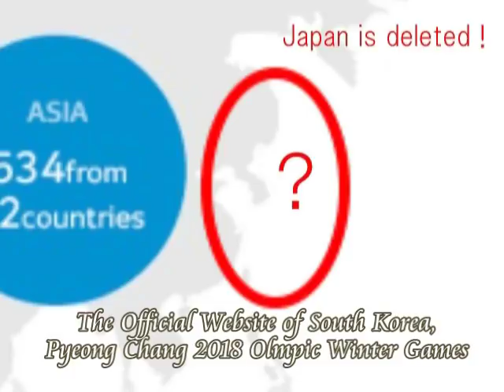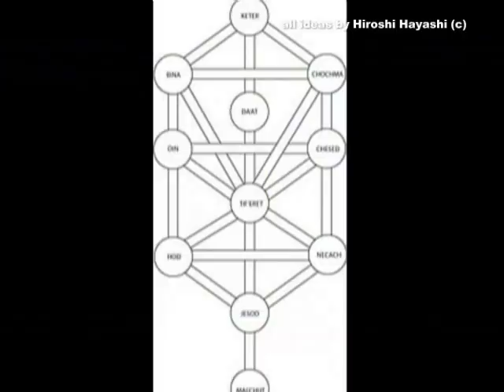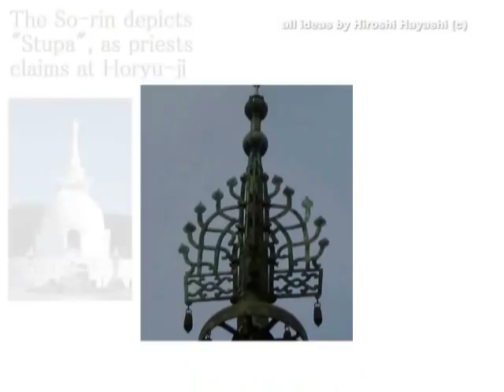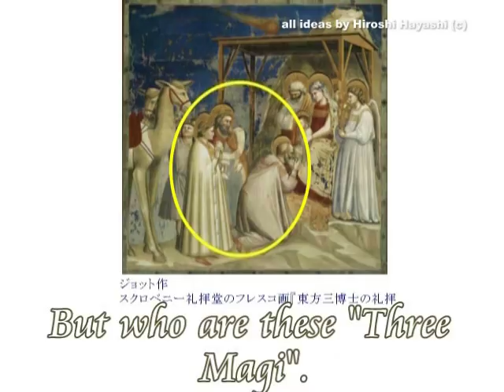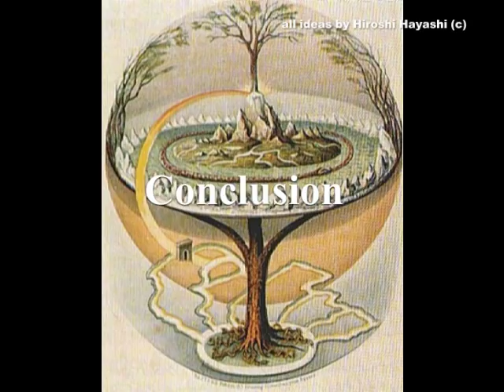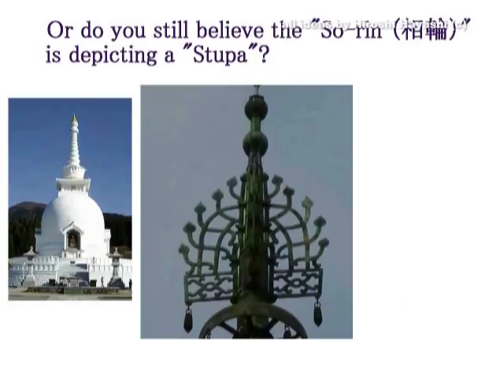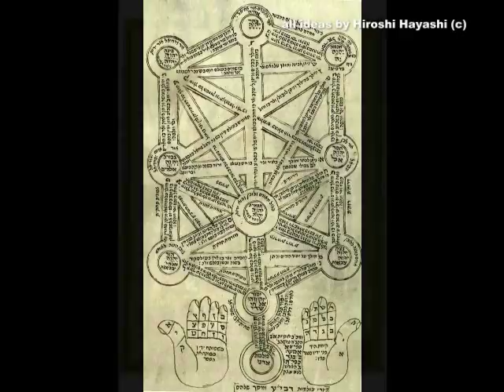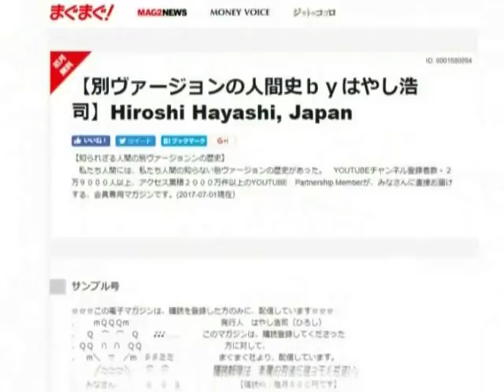2513【01】Tree of Life in South Korea as Blaspheme against Humanity韓国の「生命の木」、それは人間性への冒涜であるby Hiroshi H